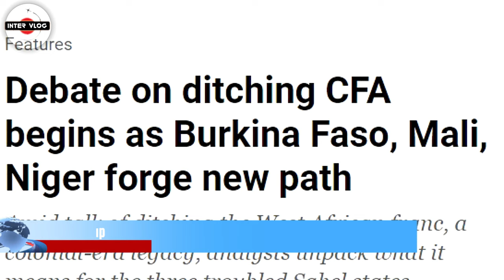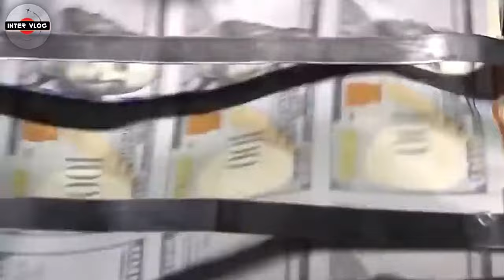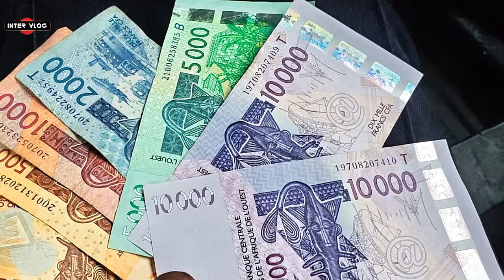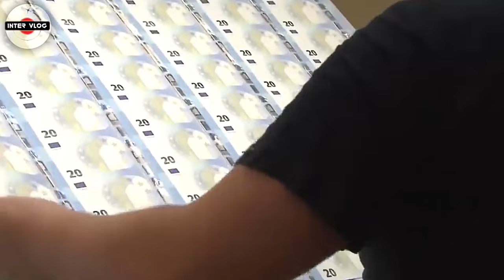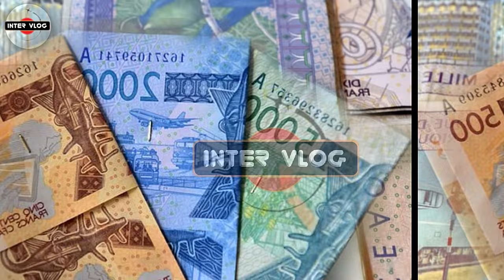IBRAHIM TRAORE, ASSIMI GOITA & GEN TCHIANI TO UNVEIL NEW CURRENCY FOR NIGER, BURKINA FASO & MALI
Burkina Faso, Mali and Niger  Dumped CFA  planning to unveil New Money.
Debate on ditching CFA begins as Burkina Faso, Mali, Niger forge new path.
Amid talk of ditching the West African franc, a colonial-era legacy, analysts unpack what it means for the three troubled Sahel states.

This month, reports emerged of a possible parting with their currency, the West African franc (CFA).